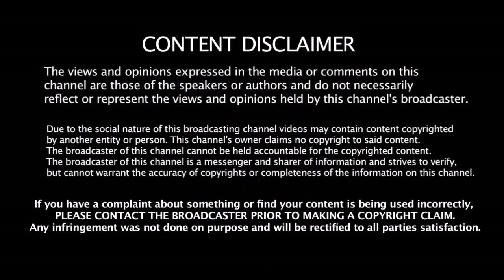முதல்ல தோணிகிட்ட இத கத்துக்கணும் சென்னை சூப்பர் கிங்ஸ் அணிக்கு வந்த டெல்லி வீரர் | CSK